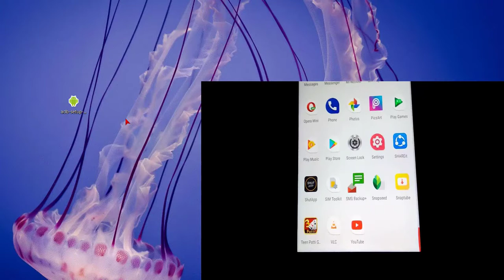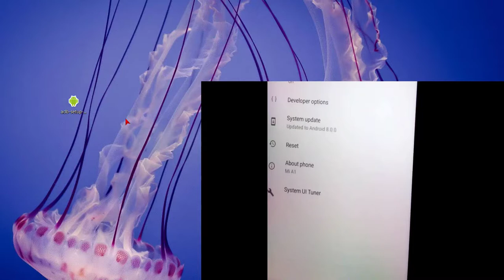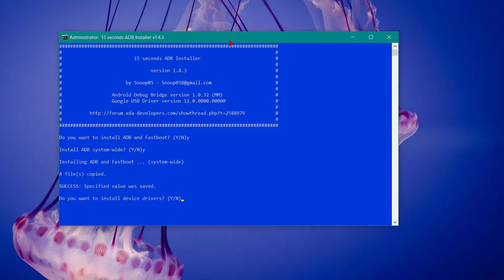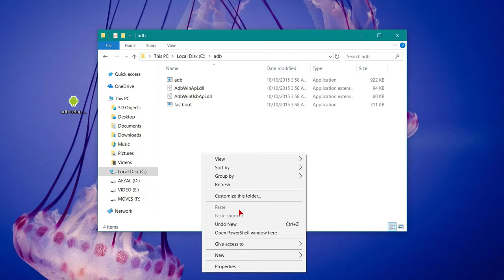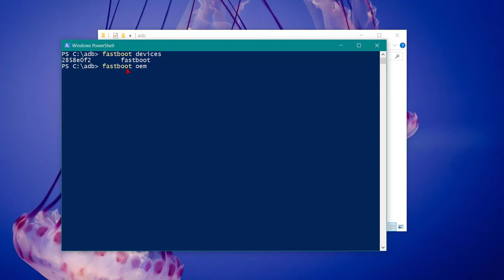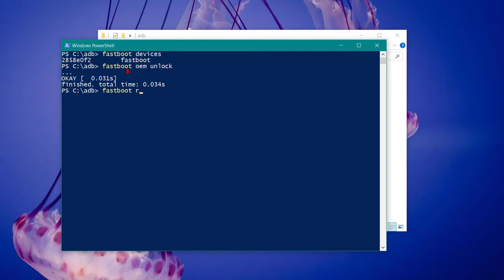MI A1 Bootloder Unlock Oreo | How to Unlock Bootloader of Xiaomi Mi A1 Bangla tutorial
Mi A1 is another Xiaomi phone which is based on Google Android One Project.
The Phone has the perfect combination of Hardware by Xiaomi & Software by Google.
The phone has 5.5″ Display with full metal body.
It has 4GB Ram with 64GB of internal storage also, you can expand it up to 128GB storage using SD Card.
The phone is powered by Octa-core Snapdragon 625 processor & has Adreno 506 graphics.
Also, Mi A1 has 5MP Front & 8MP Rear camera & has 3080 MaH Battery life.